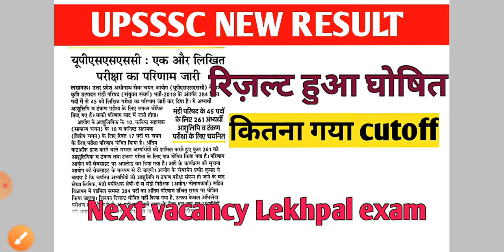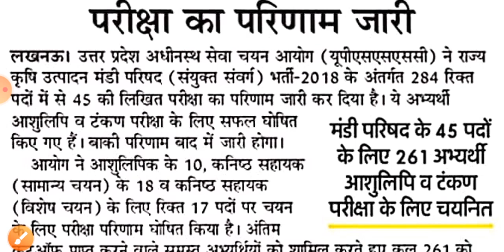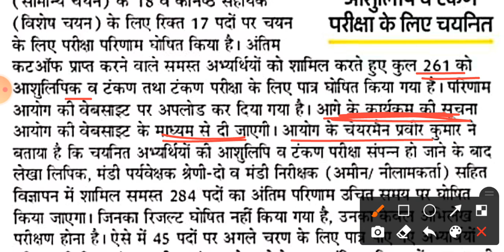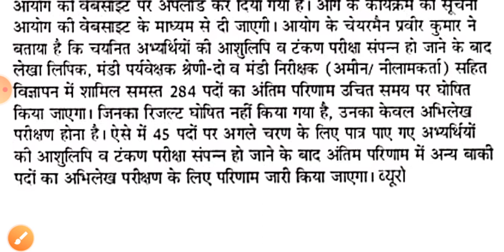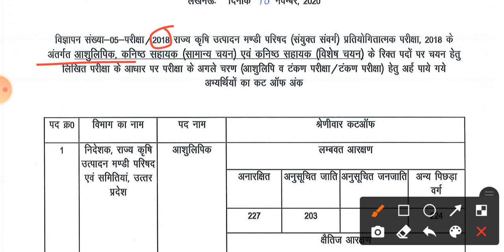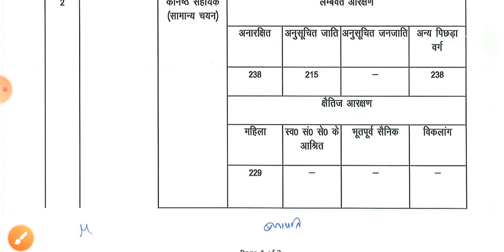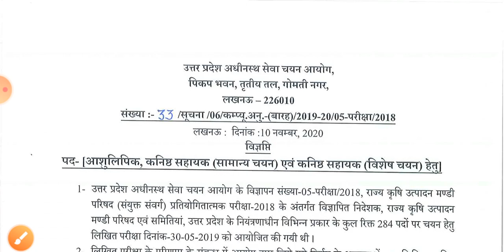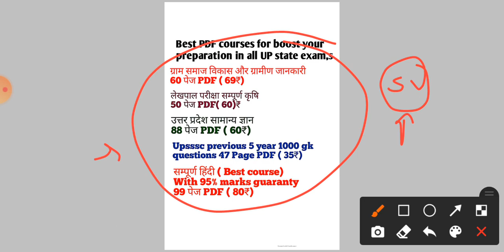Upsssc mandi parishad result | upsssc mandi parishad cutoff 2020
Upsssc mandi parishad result | upsssc latest result | up mandi parishad result | upsssc latest news

upsssc new result
mandi parishad result
upsssc mandi parishad cutoff
upsssc mandi parishad cutoff 2020

Hindi full course 100 page pdf  80₹

ग्राम समाज विकास full Course
60 page pdf -69 ₹

लेखपाल कृषि
50 page PDF in 60 ₹

Fully Updated up gk 88 page pdf in 60₹

Upsssc previous 5 year 1000 gk questions pdf
In 35₹

And you can also purchase this full course
( Hindi + gram vikas + lekhpal agriculture + up gk + Upsssc previous gk)

In only 210₹